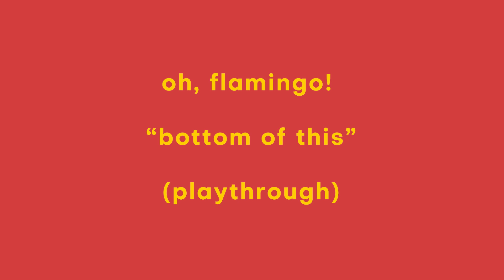Oh, Flamingo! - Bottom of This (Bass Playthrough)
My band (Oh, Flamingo!) is releasing a brand new EP this weekend!!! 😍 In anticipation, I made bass playthrough videos for our entire published discography💿 ~ in memoriam ~🙏✨ (with bonus lyrics!)